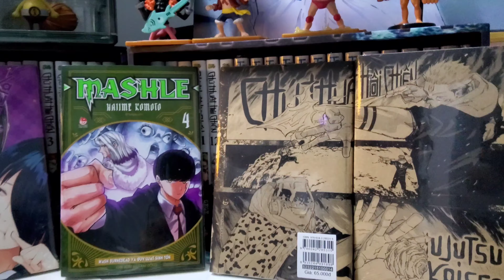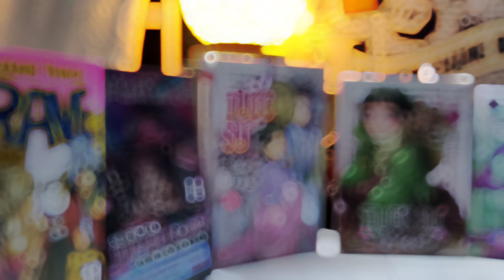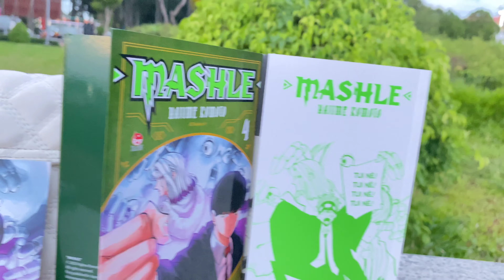[Review #708] MASHLE TẬP 4 KÈM POSCARD XỊN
MASHLE - Tập 4: Mash Burnedead Và Quy Luật Sinh Tồn

Nắm đấm của Mash không khoan nhượng giáng lên Abyss – Đệ Nhị của Magia Lupus. Bị lộ mặt thật đằng sau chiếc mặt nạ vỡ vụn, đòn tấn công của Abyss lên Mash càng trở nên hung hiểm!? Trong lúc đó Dot và Finn phải đối đầu nữ phù thủy hai vạch sẹo. Khi Dot bị dồn vào chân tường thì thế sự biến chuyển…!! Abel – kẻ đứng đầu Magia Lupus đang chờ Mash ở sau cánh cửa cuối cùng. Đứng trước đối thủ máu lạnh theo chủ nghĩa phân biệt, cơ bắp toàn thân Mash gầm lên!!